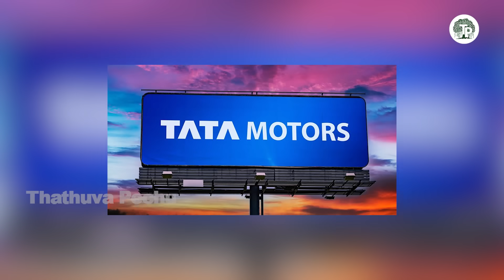இந்த ரகசியத்தை சொன்னவர் தான் சார்லி!!! | Anand Srinivasan